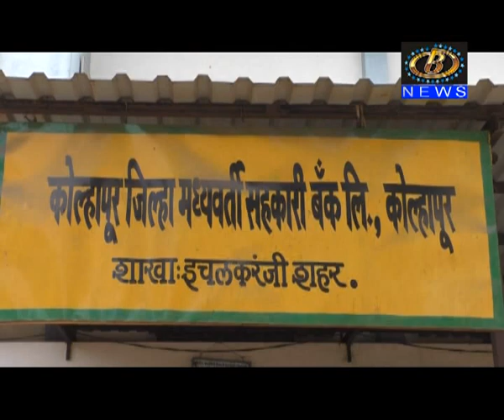इचलकरंजी शहरात अनुदानाचं पैसे काढण्यासाठी जिल्हा बँकेसमोर उसळली गर्दी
इचलकरंजी शहरात अनुदानाचं पैसे काढण्यासाठी जिल्हा बँकेसमोर उसळली गर्दी, सोशल डिस्टन्सींगचा नियम पायदळी, पोलीसांकडून बँकेला सक्त सुचना
Channel B